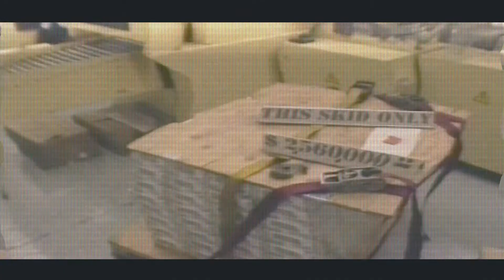Darrio Lamont "Oh Really" Official Music Video HD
Music Video from Darrio Lamont for "Oh Really".